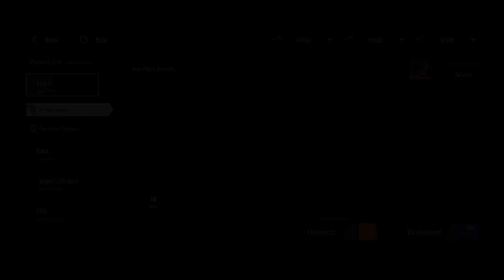Game play Funising Gray Raven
halo gaiss jadi kali ini JAJANG HR akan bermain sebuah game, yaitu game FUNISHING GRAY RAVEN game nya seru banget loh gaiss jadi buat kalian yang suka game nya sama video nya bantu like komen dan subscribe yah gaiss